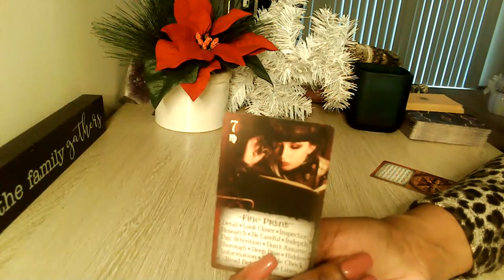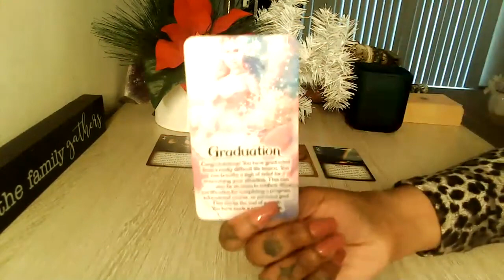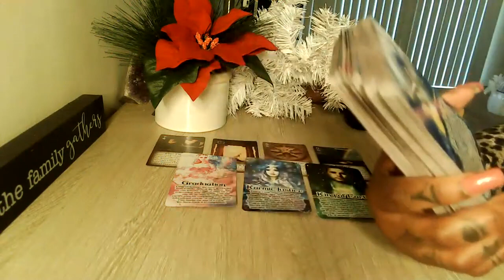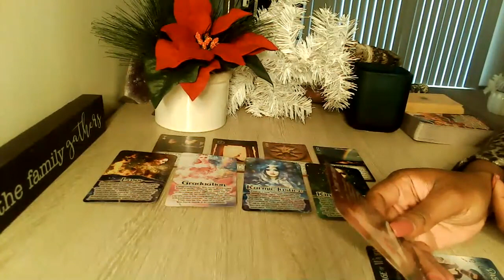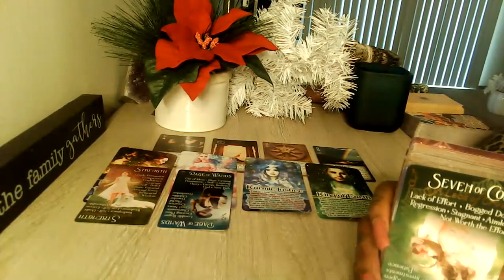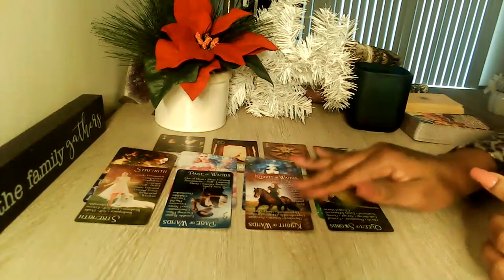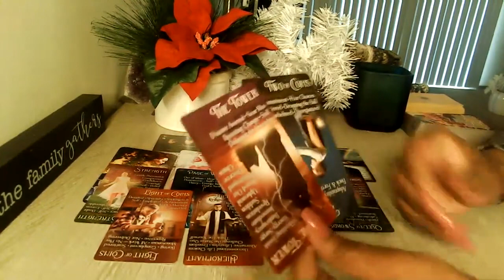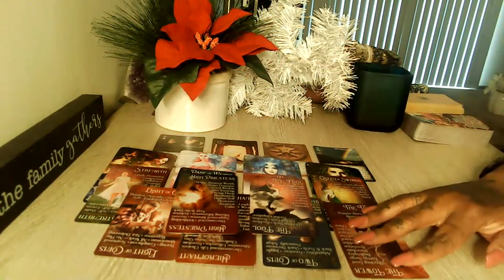LIBRA JANUARY 2023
PERSONAL READINGS:
EMERGENCY SPIRITUAL TALK $120 (PHONE READING) Cut off time 7 pm CST.
CAREER/WORK READING $75 (PHONE READING)
30 MIN GENERAL READING $65 (TELEPHONE ONLY)
30 MIN LOVE READING $50 (TELEPHONE ONLY)
15 MIN QUICK LOVE READING $30 (VIDEO READING ONLY)
SPECIAL HOLIDAY GENERAL READING $25 ( 10 MIN. VIDEO ONLY)

Welcome, Everyone 👋